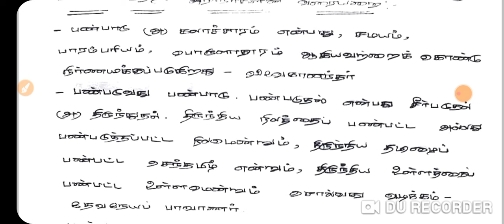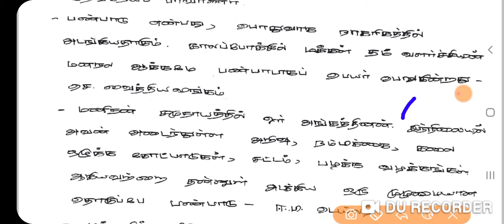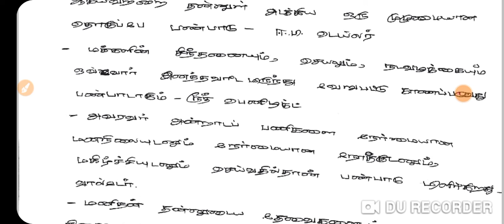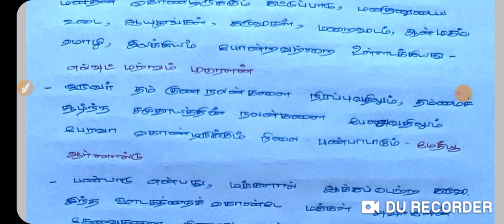TNPSC GROUP 1, 2# பண்பாடு# CULTURE#வரையறை# சிறப்பியல்புகள்# அறிஞர்களின் கூற்றுக்கள்#